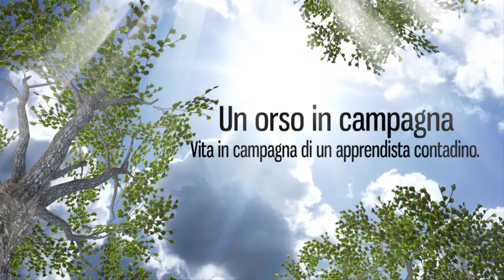Orto No-Dig Novembre: il segreto dell'abbondanza. Tecnica di Coltivazione senza lavorare il terreno!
Sono contentodi mostrarvi il mio orto di novembre, pieno di broccoli, finocchi, cime di rapa, cavolfiori, melanzane e peperoni. In questo video vi porterò tra le mie piante e vi spiegherò come ho utilizzato la tecnica di coltivazione No-Dig per ottenere tanta abbondanza senza lavorare il terreno.